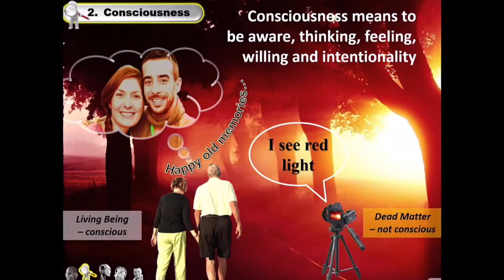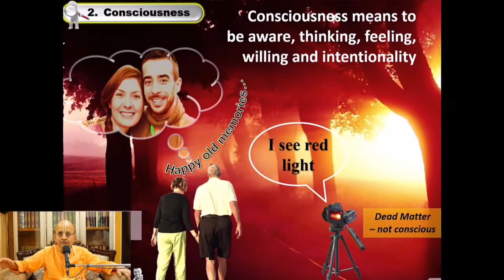Common Sense & consciousness by Radheshyam Das | Scientific proofs for existence of spirit soul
DYS1(8) Common Sense & consciousness by Radheshyam Das | Scientific proof for existence of spirit soul | Discover inner self series
Scientific proof for existence of spirit soul
DYS clips
Hare Krishna